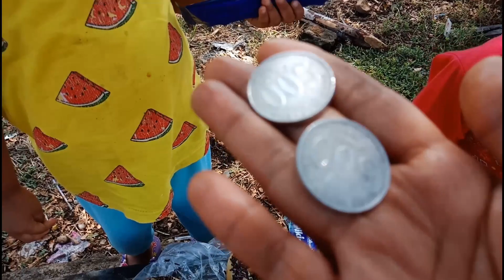UANGNYA KURANG 😭 DRAMA LUCU IBU PENJUAL ES KRIM & DONAT LEZAT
Assalamualaikum teman-teman
Hari ini Fathan & mbak zizi buat drama bersama bunda. Dramanya fathan & mbak zizi mau beli es krim pas cuaca panas. Tapi ternyata uangnya kurang

Mau tau bagai mana ceritanya. Ayo langsung saja kita saksikan videonya ya.

Terimakasih.
Wassalamu'alaikum